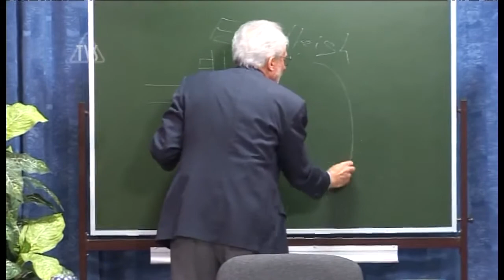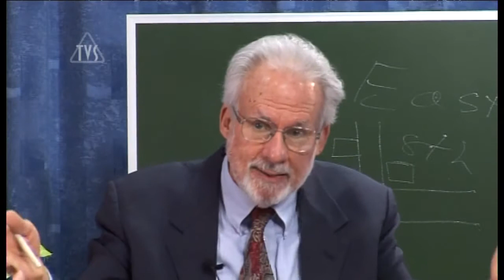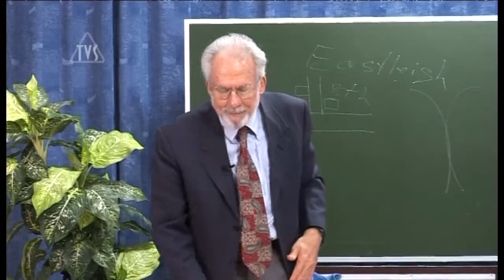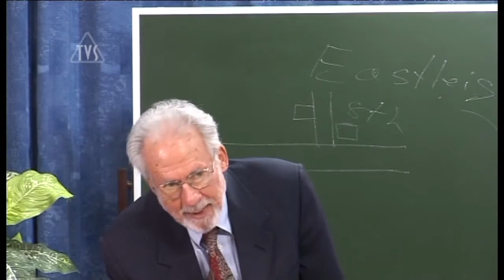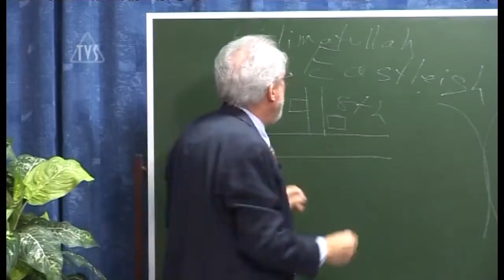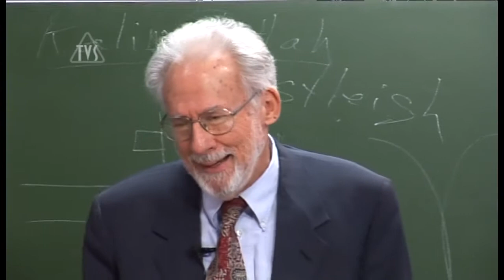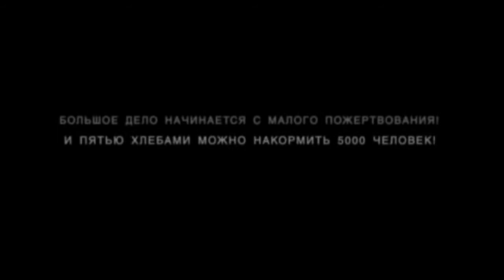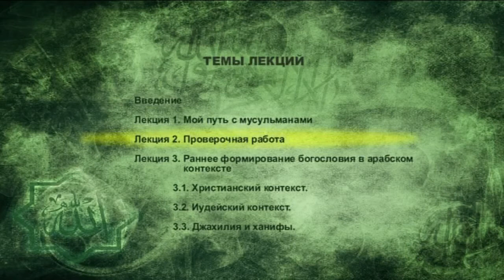TVS A206 Rus 3 Проверочная работа